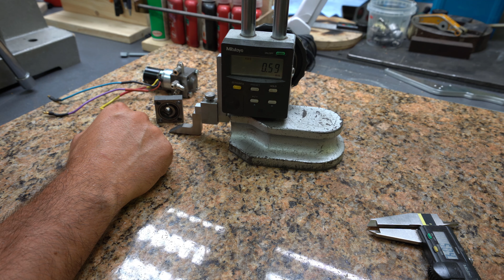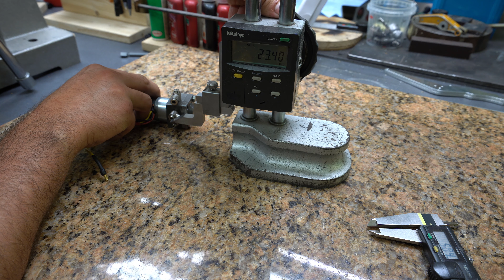Hydraulikpumpe selber bauen Teil 2, Hydraulik Anschlüsse, Getriebe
Hier der zweite Teil  von meinem selbst gebauten Hydraulikaggregat.
In diesem Video zeige ich wie die Hydraulikanschlüsse gesetzt werden um die bestehenden Kanäle zu treffen und ich zeige wie das Getriebe angebaut wird.

Um die Reichweite meiner Videos zu erhöhen, bitte ich euch um einen Daumen nach oben wenn es euch gefällt, ein Abo meines Kanales, was natürlich kostenlos ist und gerne könnt ihr mir auch einen Kommentar dalassen wie euch mein Video gefällt oder was ihr noch wissen wollt.

Ich würde  mich sehr über eine kleine Spende von euch freuen.

Falls ihr Infos zur verwendeten CNC Fräsmaschine haben wollt, schaut einfach hier rein:

Achtung!  CNC-Step hat einen neuen Fräser Shop.
Schaut mal vorbei im neuen Shop von CNC- Step.
Vor allem den F120 und den F221 Fräser kann ich euch empfehlen, diese verwende ich auch.